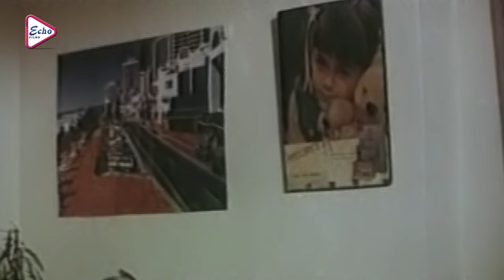Matha Kata Lash | Horror Cinema | Shakti Kapoor | Swapna | Deepak Shirke | Anmal | Sankhi | Reshma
ECHO FILMS presents Bengali full movie "Policewala" , "পুলিশওয়ালা" ,which was released in the year 2014, Directed by: TeerathSingh, starring : ShaktiKapoor, Swapna, DeepakShirke, Anmal, Sankhi, Reshma, Ruma, Mehera, KrishnaVora.

Movie Credits :
Film.      :  Matha Kata Lash (মাথা কাটা লাশ)
Director : Teerath Singh
Starring : Shakti Kapoor,Swapna, Deepak Shirke,Anmal,Sankhi,Reshma,Ruma,Mehera,Krishna Vora
Music Director(s) : Sawan Kumar Sawan
Release : 2005